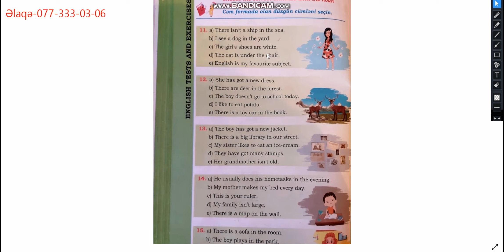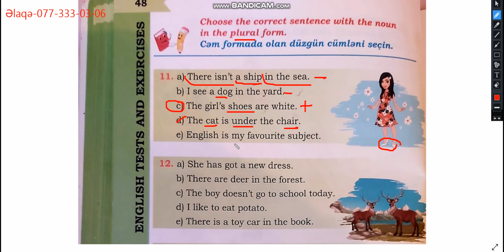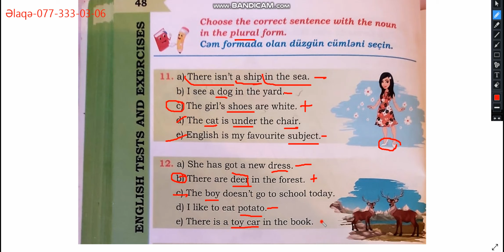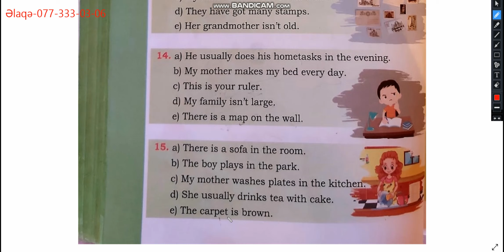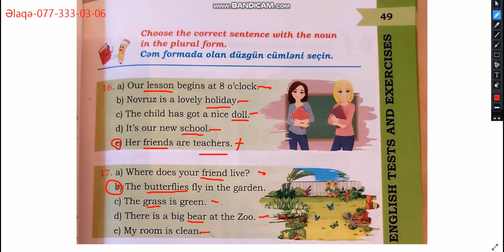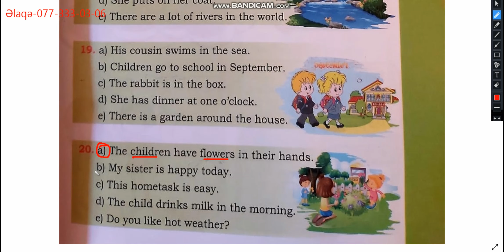4- cü sinif ingilis dili test səh 48,49